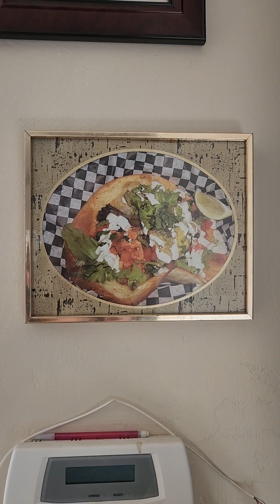Elwood's Shack (Best food in Memphis)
The best fish tacos I have had in my life reside in Memphis at Elwood's Shack
A beautiful hole-in-the-wall joint that is damn fantastic